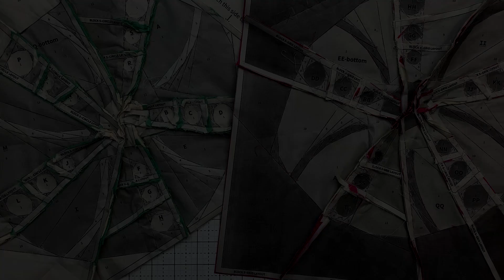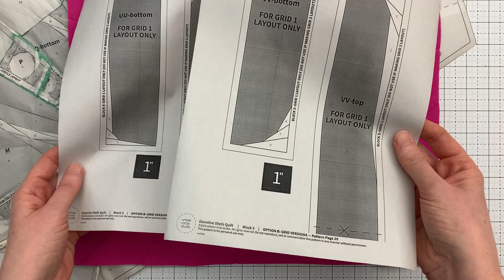Shoreline Shells Block of the Month & Quilt Sew Along: Block 5: Sea Urchin / Bonus Tutorial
Welcome to the Shoreline Shells Block of the Month (BOM) & quilt sew along!
Let's sew Block 5 — an abstract sea urchin

If you haven't signed up yet for the Botanical Beauties BOM, it's not too late! Jump in at any time.

Products mentioned in the video:
Seam Roller
Oliso Mini Project Iron
Oliso Pressing Mat
Tailer's Clapper

Additional links:
• Shoreline Shells Behind the Scenes (introduction video):